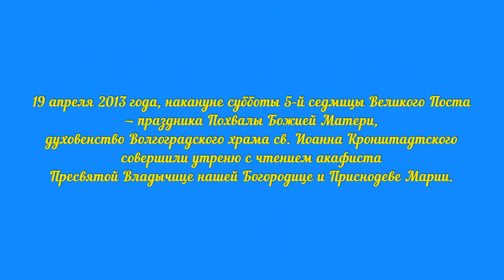Апрель 2013. Утреня с чтением Акафиста Пресвятой Богородице.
19 апреля 2013 года, накануне субботы 5-й седмицы Великого Поста — праздника Похвалы Божией Матери, духовенство Волгоградского храма св. Иоанна Кронштадтского совершили утреню с чтением акафиста Пресвятой Владычице нашей Богородице и Приснодеве Марии.

Перевод на русский язык акафиста Пресвятой Владычице нашей Богородице и Приснодеве Марии является одним из многочисленных трудов Святителя земли Русской, крупнейшего деятеля Русской Церкви XIX столетия Филарета (Дроздова) Митрополита Московского. Многотомные собрания сочинений, вышедшие из-под пера святителя Филарета, являют глубокомыслие, многогранную деятельность церковного иерарха, проповедника, ученого богослова, подвижника высочайшей святости и нравственной чистоты.

Акафист Пресвятой Богородице – хвалебный гимн в честь Пресвятой Девы Марии, сочиненный в Византии, по разным предположениям, в период между V и VII вв., или, во всяком случае, в ранневизантийскую эпоху. Авторами могли быть прп. Роман Сладкопевец (VI в.), Георгий Писидийский (VII в.), патриарх Сергий (VII в.) и др. Греческое слово «Акафистос» означает буквально «неседален», т. е. песнь, во время которой не сидят, что указывает на ее изначальное богослужебное применение. Однако термин «акафист» далеко не сразу стал обозначением гимнографического богослужебного жанра (подобно тропарю, стихире, канону и т. п.). Произошло это после того, как по образцу и в подражание первого и долгое время единственного в своем роде «Акафиста Пресвятой Богородице» стали сочинять другие, повторяющие его формальную структуру гимны, которые также стали называть акафистами – Господу Иисусу Христу, Божией Матери в связи с различными Ее иконами и праздниками, а также святым, – весьма различные по своей богословской и поэтической ценности. Особенно акафистное творчество развилось во II-м христианском тысячелетии, в том числе в православной России, сохраняя свое значение и доныне.

В современной богослужебной жизни Православной Церкви византийский Акафист Пресвятой Богородице продолжает занимать первенствующее и исключительное положение, о чем свидетельствует тот факт, что он, единственный из всех акафистов, вписан в богослужебный устав. Его твердое место – в Постной Триоди, на утрене субботы пятой седмицы Великого поста, в связи с чем эта суббота называется «Субботой Акафиста» или «Похвалой Пресвятой Богородицы».

В композиционном отношении Акафист представляет собой большое по объему и сложное, но в то же время весьма стройное произведение. Он состоит из тринадцати кондаков (более кратких, в определенной степени законченных строф) и двенадцати икосов1 (более развернутых строф, начало которых аналогично кондакам). Кондаки и икосы чередуются друг с другом. Главная особенность и основное содержание икосов заключается в двенадцати каждый раз различных обращений к Богородице, начинающихся со слова «Радуйся» – греческого приветствия «хайре» (или «хере»). Эти обращения представляют собой молитвенно-поэтические вариации на тему приветствия, с которым обратился Архангел Гавриил к Пресвятой Деве Марии в день Благовещения: «Радуйся, Благодатная! Господь с Тобою» (Лк.1:28). Поэт вкладывает их в уста кого-либо из участников евангельской или церковной истории: Ангела Гавриила, младенца Иоанна Крестителя, находящегося еще в утробе Елизаветы, пастухов, волхвов, верующих, Церкви и т. п. Каждый икос заканчивается одним и тем же рефреном «Радуйся, Невесто неневестная». Кондаки заканчиваются «Аллилуиа» (евр. «Слава Тебе, Боже»), за исключением первого кондака, имеющего окончание икоса: «Радуйся, Невесто неневестная». Именно подобная схема и была взята последующими поэтами как предмет подражания, отчего она стала формой жанра, наполняемой различным содержанием.

Внутреннее же богатство и красоту Акафиста – и в богословско-догматическом, и в молитвенно-богослужебном, и в художественно-поэтическом отношениях – оценивают только в превосходной степени. Можно сказать, он представляет собой удивительное сочетание, кажется, трудно сочетаемых вещей: догматическую точность и глубину, сравнимую с точностью и глубиной вероопределений Вселенских соборов, и изумительное поэтическое изящество, делающее Акафист литературно-художественным шедевром. Вообще, такое сочетание характерно для лучших произведений христианской гимнографии византийской эпохи, которые употребляются в богослужении Церкви вплоть до наших дней.